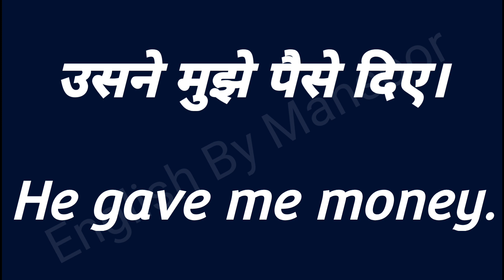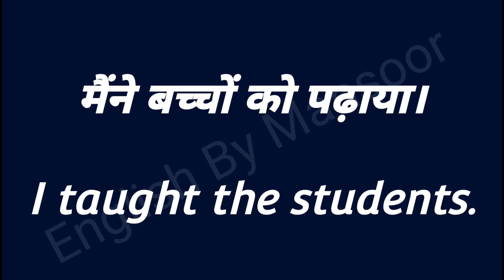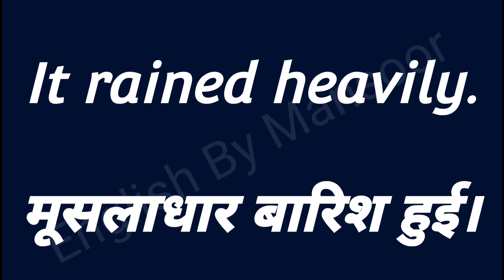8 April 2023 English Sikho Hindi Se Learn Daily Use English Sentences with Hindi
Assertive Sentences
Affirmative SENTENCES
Negative Sentences
Imperative Sentences
Exclamatory Sentences
Interrogative Sentences
Optative Sentences
YouTube English channels
English smart class
English Bolna Sikho Roz
sentence structure
assertive sentence
make sentence
sentences
how to make sentence
sorry make sentence
sentences in english grammar
sentence song
make sentence of sorry
sentence fun
how to make a sentence
sentence game
optative sentence
complete sentence
sorry sentence
English Poems
English Poetry
English Literature
English Grammar
CBSE English Exam Solutions
Similes
Make Sentences
Spoken English guru Mansoor Ali
Learn Daily Use Sentences
Antonyms
Synonyms
Vocabulary
10 daily use sentences
Most Brilliant GK Questions Answers
Most Important GK Questions Answers Hindi
Professor Abu Hurairah
Chhota Professor Abu Hurairah